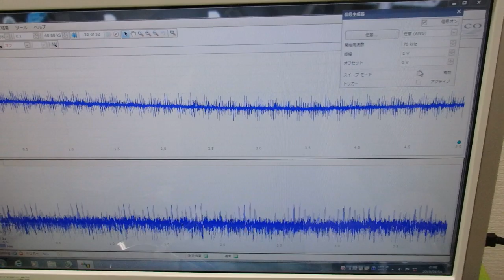メガヘルツの超音波発振制御プローブを利用した実験動画 ultrasonic-labo